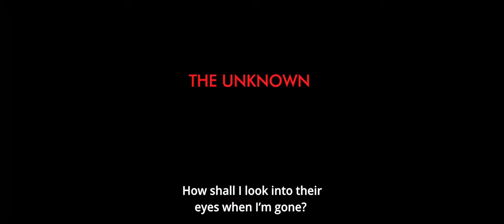LIZA, GO ON | Trailer | English Subs | 2023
Nana Janelidze, GE/ BG 2023, 115 Min
Zwischen den Stühlen: Als die erfolgreiche georgische Journalistin Liza eines Tages im TV eine Sendung über den von der russischen Föderation provozierten georgisch-abchasischen Krieg mit Zeitzeugen*innen moderiert, erhält sie mitten in der Live-Übertragung einen mysteriösen Anruf. Langsam enthüllt sich, wie ihr eigenes Schicksal in den  13 Monate und 13 Tage andauernden Krieg verwoben ist, der rund 10.000 Menschenleben kostete und die Landkarte Georgiens bis heute veränderte.